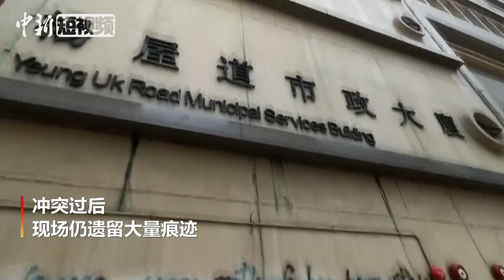香港暴徒砸警车、毁店铺 “和理非”谎言被事实打脸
8月25日晚，香港示威者发起荃葵青区（荃湾、葵青两区）游行，其后演变成激烈暴力冲击，暴徒打砸店铺、追打警员警车；无良媒体围追逼迫正常执法的警察。次日早上，受袭店铺仍在清理；事发现场仍留有冲突痕迹。非法示威者宣称的“和平理性非暴力”谎言被事实重重打脸！